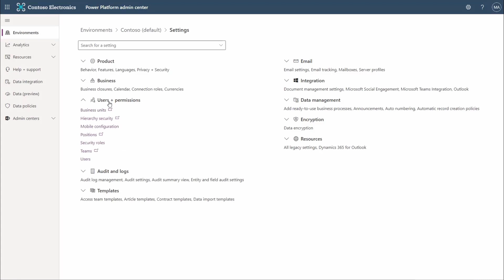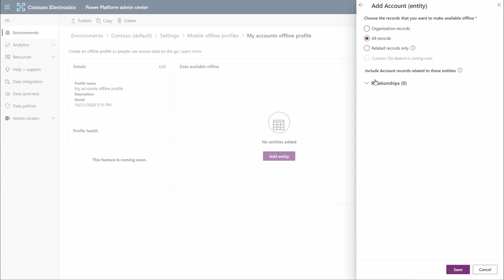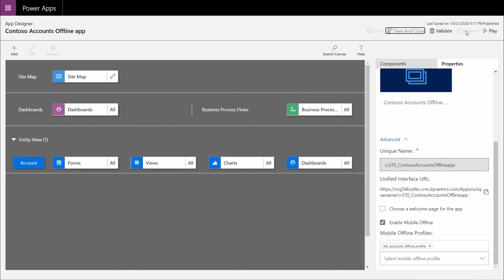Power Apps: Offline capabilities for model-driven apps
In this feature overview video series, we highlight new capabilities included in the latest update to Microsoft Power Apps.

The Power Apps mobile app provides an offline mode that lets you to work with your data even when you don't have internet access. Once you're back online, changes you've made are synchronized with your apps in Microsoft Dataverse.